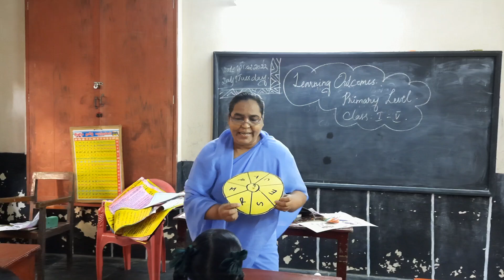30 September 2022(4)